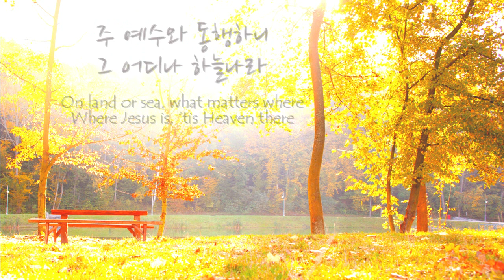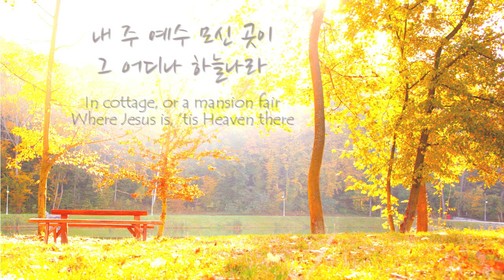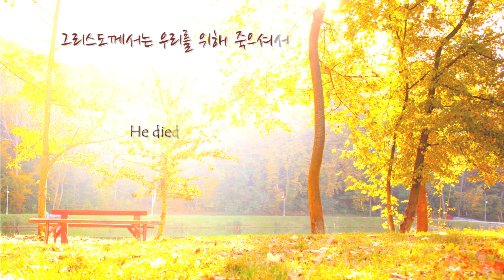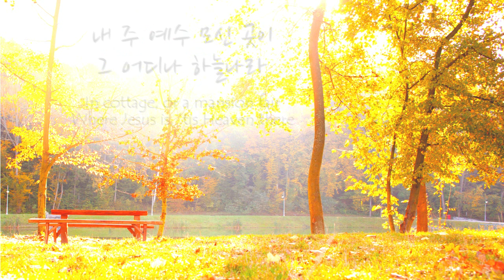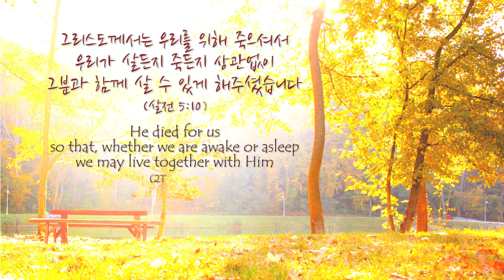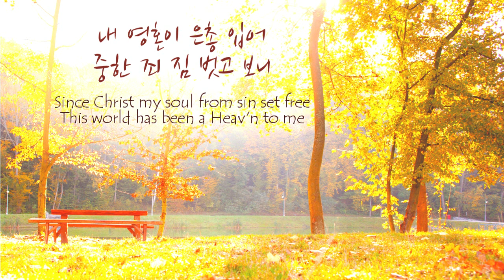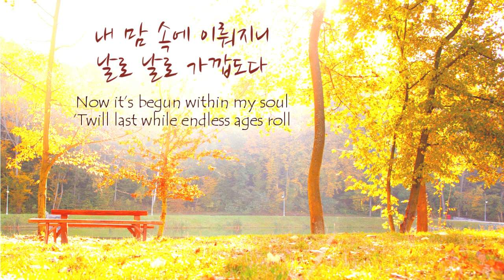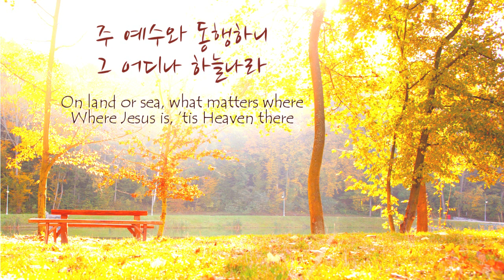[1시간 연속듣기] 내 영혼이 은총 입어 피아노 찬송가/Since Christ My Soul from Sin Set Free Piano Instrumental(가사/Lyrics)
[가사]

(1)
내 영혼이 은총 입어 중한 죄짐 벗고 보니
슬픔 많은 이 세상도 천국으로 화하도다

할렐루야 찬양하세 내 모든 죄 사함받고
주 예수와 동행하니 그 어디나 하늘나라

(2)
주의 얼굴 뵙기 전에 멀리 뵈던 하늘나라
내 맘 속에 이뤄지니 날로 날로 가깝도다

(3)
높은 산이 거친 들이 초막이나 궁궐이나
내 주 예수 모신 곳이 그 어디나 하늘나라

[Lyrics]

(1)
Since Christ my soul from sin set free,
This world has been a Heav'n to me;
And 'mid earth's sorrows and its woe,
'Tis Heav'n my Jesus here to know.

O hallelujah, yes, 'tis Heav'n,
'Tis Heav'n to know my sins forgiv'n;
On land or sea, what matters where?
Where Jesus is, 'tis Heaven there.

(2)
Once Heaven seemed a far-off place,
Till Jesus showed His smiling face;
Now it's begun within my soul,
'Twill last while endless ages roll.

(3)
What matters where on earth we dwell?
On mountain top, or in the dell?
In cottage, or a mansion fair,